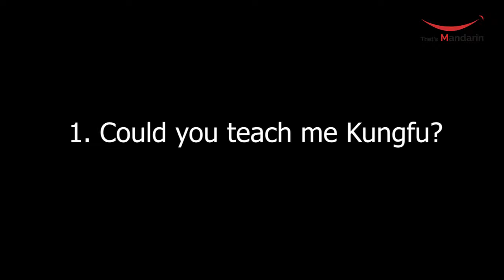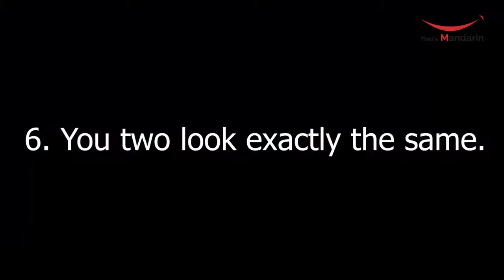Things Chinese Are Tired of Hearing | Learn Chinese with That's Mandarin